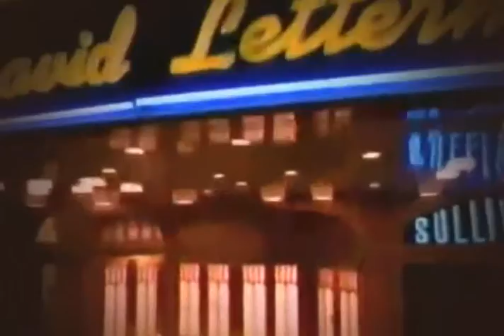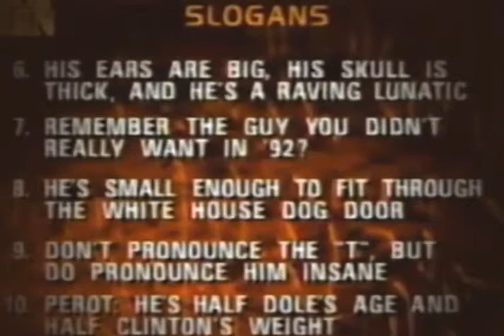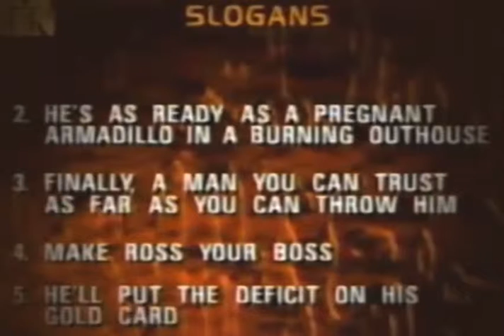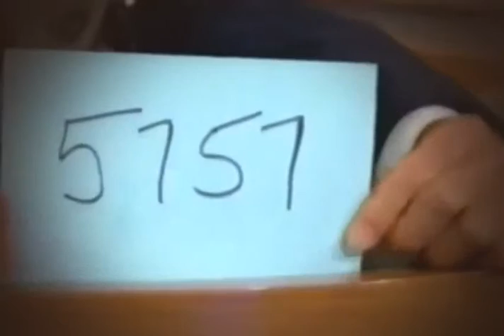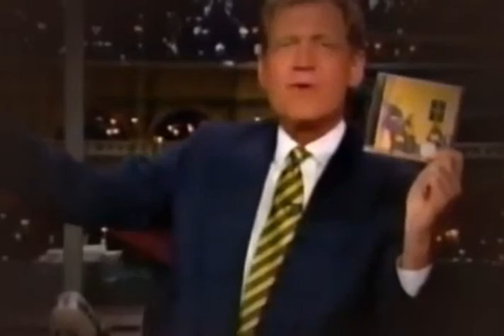VINTAGE LETTERMAN September 10, 1996 Jon Stewart, Marv Albert, Cranberries FULL SHOW